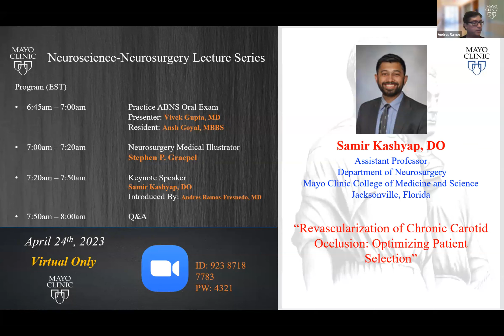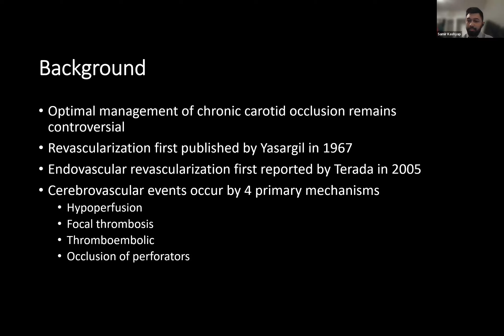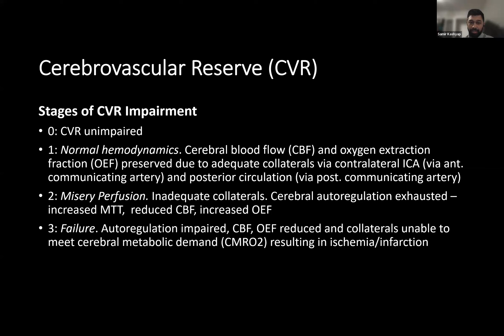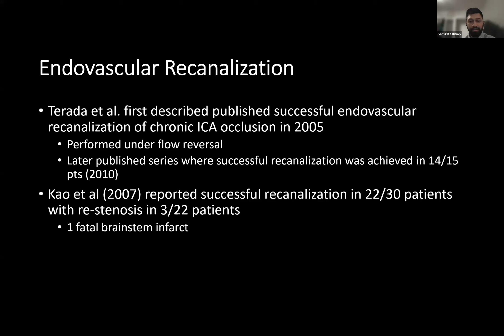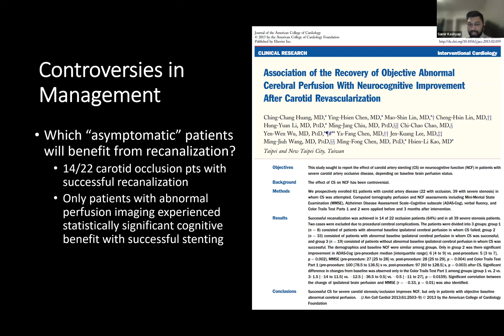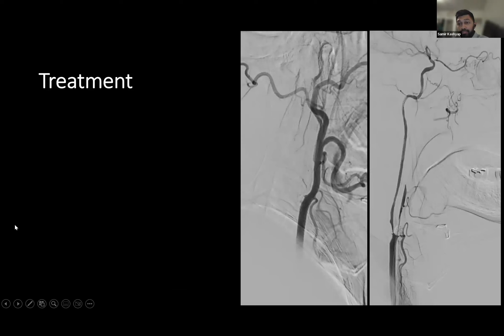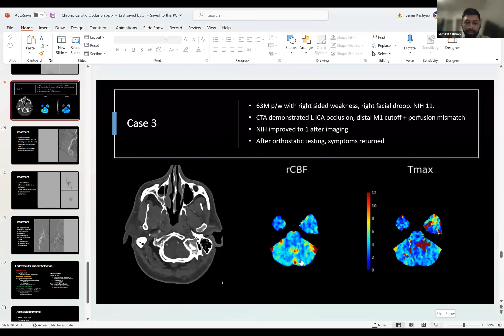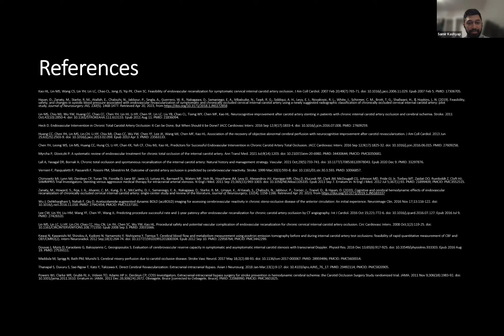Lecture Series - Samir Kashyap DO (04-24-2023)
The Mayo Clinic Neuroscience  - Neurosurgery Lecture Series on 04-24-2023 featured a Keynote Lecture by Dr. Samir Kashyap.